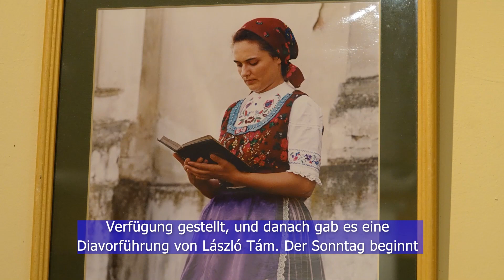Ein buntes Programm zum Abschied vom Anna-Tag / Színes programmal készültek az Anna napi búcsúra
Seit 26 Jahren ist die Anna-Parade eine Tradition in Kascha. Jedes Jahr im Juli, nach dem Namenstag der Heiligen Anna, unterhält die Veranstaltung die Besucher drei Tage lang. Neben dem Kulturprogramm gibt es eine Zugtour durch die Gegend, Spiele, Händler und einen Ball.
Már 26 éve hagyomány az Anna napi búcsú Kiskassán. A rendezvény minden júliusban, Szent Anna névnapját követően szórakoztatja 3 napon át az oda látogatókat. A kulturális programok mellett a környéket bejáró kisvonat, különböző játékok, árusok és bál várja az érdeklődőket.